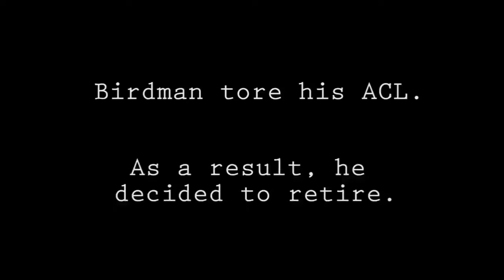Chris "Birdman" Andersen RETIRES From The NBA And The Big3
Chris Andersen will always be a basketball legend and is one of the top characters and rim proctectors of all time. He has one of the best comeback stories of all time. There will never be another Birdman. Chris Andersen will be missed dearly but never be forgotten.